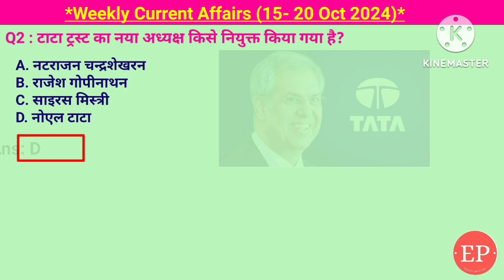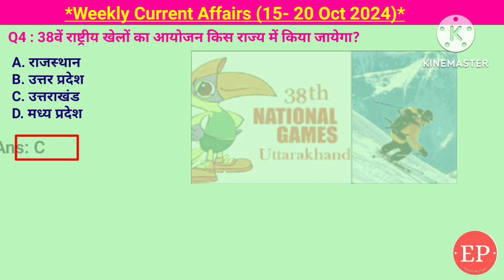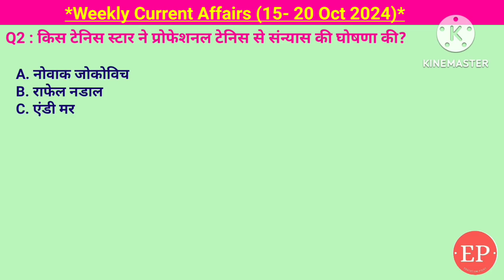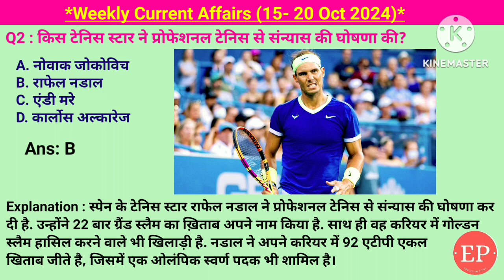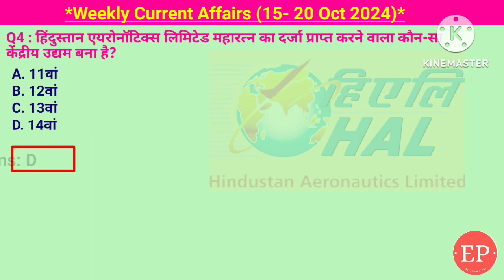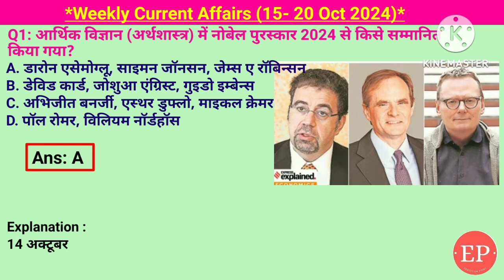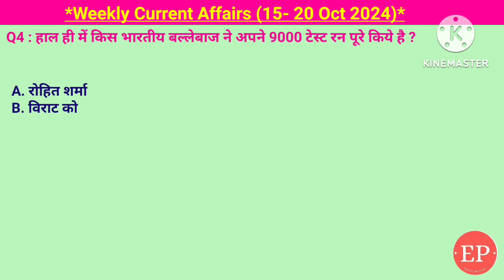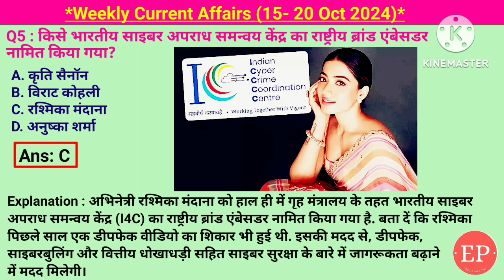15- 20 Oct 2024 Weekly Current Affairs | Most Important Current Affairs 2024 | Crack Exam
15- 20 Oct 2024 Weekly Current Affairs | Most Important Current Affairs 2024 | Crack Exam
Weekly current affairs (15- 20 Oct 2024)

बिहार के किस जिले में राज्य का दूसरा टाइगर रिज़र्व स्थापित किया जायेगा,38वें राष्ट्रीय खेलों का आयोजन किस राज्य में किया जायेगा,अंतर्राष्ट्रीय बालिका दिवस कब मनाया जाता है,टाटा ट्रस्ट का नया अध्यक्ष किसे नियुक्त किया गया है,नोएल टाटा,2024 नोबेल शांति पुरस्कार जीतने वाले संगठन का नाम क्या है,निहोन हिडानक्यो ,आईटीयू विश्व दूरसंचार मानकीकरण असेंबली 2024 का उद्घाटन किसने किया,हिंदुस्तान एयरोनॉटिक्स लिमिटेड महारत्न का दर्जा प्राप्त करने वाला कौन-सा केंद्रीय उद्यम बना है,T20 इंटरनेशनल क्रिकेट का दूसरा सबसे बड़ा टीम स्कोर किस टीम ने बनाया,किस टेनिस स्टार ने प्रोफेशनल टेनिस से संन्यास की घोषणा की, राफेल नडाल,जम्मू-कश्मीर के नए मुख्यमंत्री के रूप में कौन शपथ ली,उमर अब्दुल्ला,किसे भारतीय साइबर अपराध समन्वय केंद्र का राष्ट्रीय ब्रांड एंबेसडर नामित किया गया,रश्मिका मंधाना,किस भारतीय बल्लेबाज ने अपने 9000 टेस्ट रन पूरे किये है,विराट कोहली,आईसीसी हॉल ऑफ़ फेम में शामिल की गई भारतीय महिला क्रिकेटर कौन हैं,नीतू डेविड,किस रबी फसल को एमएसपी में सबसे अधिक वृद्धि मिली अर्थशास्त्र में नोबेल पुरस्कार 2024 से किसे सम्मानित किया गया